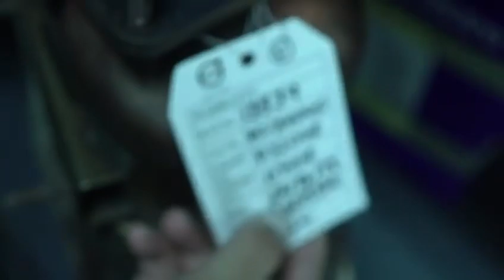Volvo Aftersales women empowerment